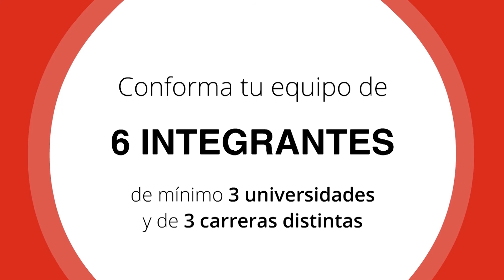Así es participar en reto de 24 horas de innovación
Testimonio de Edgar González, estudiante de Ingeniería Mecatrónica del TEC.

Esta es una competencia que cada año reúne a más de mil estudiantes en los cinco continentes de forma simultánea. En esta undécima edición, espera convocar en Costa Rica a estudiantes de la Universidad de Costa Rica (UCR), el Tecnológico de Costa Rica (TEC), la Universidad Nacional (UNA), la Universidad Nacional Estatal a Distancia (UNED) y la Universidad Técnica Nacional (UTN).

La actividad busca incentivar la cultura de la innovación en aras de que éste sea un eje para el desarrollo de los países en la sociedad del conocimiento y que sus participantes desarrollen un espíritu innovador y emprendedor.

¿Dónde? CONARE

¿Cuándo? 23-24 de mayo 2018 (los estudiantes permanecen en las instalaciones de CONARE las 24 horas consecutivas)

Fechas de inscripción: 9 abril – 27 abril del 2018 en el siguiente enlace

Actividad gratuita